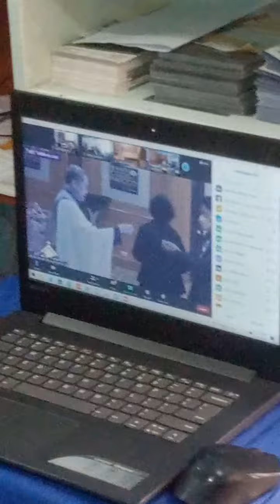49th Annual Election Of Officers, Representative Assembly and Business Meeting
march 13,2022(Sunday)
@10:30a.m